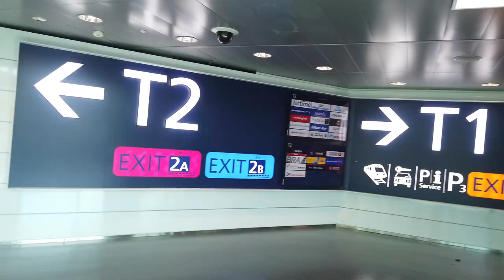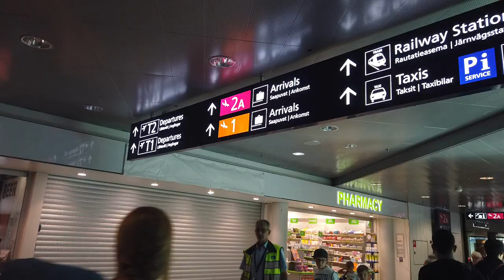Stuck at Helsinki Airport, Helsiki Finavia Airport Tour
This is a short tour inside the Helsinki Finavia airport.

This footage was filmed inside and outside Helsinki Vantaa Airport located in Vantaa close to the City of Helsinki in Finland.

 Helsinki Airport[4] (IATA: HEL, ICAO: EFHK; Finnish: Helsinki-Vantaan lentoasema, Swedish: Helsingfors-Vanda flygplats) is the main international airport of the city of Helsinki, its surrounding metropolitan area, and the Uusimaa region. The airport is located in the city of Vantaa, about 5 kilometres (3 mi) west of Tikkurila, the administrative center of Vantaa and 9.2 NM (17.0 km; 10.6 mi) north[2] of Helsinki city center. The airport is operated by state-owned Finavia.[5]

The airport is the largest in Finland and the fourth busiest in the Nordic countries in terms of passenger numbers. About 90% of Finland's international air traffic passes through Helsinki Airport.[6] The airport handled close to 21 million passengers in 2018, including 17.9 million international passengers and 3.0 million domestic passengers. On average, the airport handles around 350 departures a day.[6]

The airport is the main hub for Finnair, the flag carrier of Finland, and its subsidiary Nordic Regional Airlines. It is also a hub for CityJet (on behalf of SAS), Jet Time, TUI fly Nordic, and an operating base for Norwegian Air Shuttle. The airport is also a focus city for Thomas Cook Airlines Scandinavia. Helsinki Airport has around 50 regularly-operating airlines. The airport has around 80 scheduled destinations to other parts of Europe and 21 direct long-haul routes to Asia, the Middle East, and North America. There are also 35 charter destinations including numerous long-haul charter destinations.[7][8] Currently, Helsinki Airport has two terminals with a total of 29 gates with jet bridges and 80 remote aircraft parking stands.

Originally built for the 1952 Summer Olympics in Helsinki, the airport today provides jobs for 25,000 people and there are 1,500 companies that operate at this airport.[9][10]

Finavia aims to strengthen the position of Helsinki Airport in transit passenger traffic between Europe and Asia, and to increase the number of direct connections to Europe.[11] Helsinki Airport's minimum transit time of 35 minutes is among the shortest in Europe.[12]

About FINNAIR Wikiperdia writes

Finnair (Finnish: Finnair Oyj, Swedish: Finnair Abp)[8] is the flag carrier[9] and largest airline of Finland, with its headquarters in Vantaa on the grounds of Helsinki Airport, its hub. Finnair and its subsidiaries dominate both domestic and international air travel in Finland. Its major shareholder is the government of Finland, which owns 55.8%[10] of the shares. Finnair is a member of the Oneworld airline alliance. In 2017, it transported about 12 million passengers to over 100 European, 20 Asian and 7 North American destinations. At the end of 2017, the airline employed 5,918 people.[2]

Finnair is the sixth oldest airline in continuous operation. With no fatal or hull-loss accidents since 1963, Finnair is consistently listed as one of the safest airlines in the world (#1 in 2018).[11]

According to Finavia's survey, as many as one in every three passengers select their flight route based on the transit airport.[13] Airline passengers have several times chosen Helsinki Airport as one of the best airports in Europe.[14] In March 2018, Skytrax World Airport Ranking elected Helsinki Airport as the best airport in Northern Europe.[15]